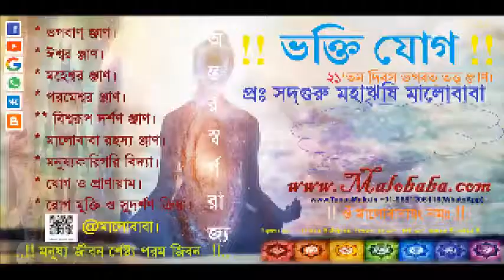আমি কাঙ্গাল দয়াল গুরু আমার মনতো কাঙ্গাল নয় Humonology Development By: SadhGuru Maharishi Malobaba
মালোবাবা সংগীত !!  আমি কাঙ্গাল দয়াল গুরু আমার মনতো কাঙ্গাল নয়। (অঞ্জলীমাগোশ্বামিনী।)
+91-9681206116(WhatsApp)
১। আপনি যদি নিজের স্বরূপ দেখতে চান যোগাযোগ করুন।
২।জন্ম-প্রজন্মের ঞ্জান।
৩। বিনা বিমান যান ছাড়া আকাশে ও মহাকাশে ভ্রমণের ঞ্জাণ।
৪। দেবতা হইবার ঞ্জাণ।
৫। মালোবাবা মন্ত্রঃ যন্ত্রঃ ও দীক্ষা-শিক্ষার ঞ্জাণ।
৬। বর্তমান বিঞ্জান ও ভারতীয় আধ্যাতীক বিঞ্জানের ঞ্জাণ।

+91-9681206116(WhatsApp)